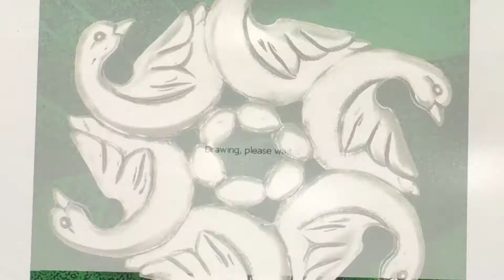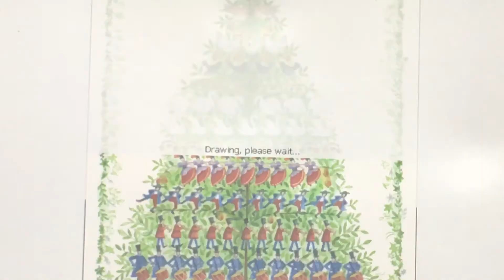Mark Rust “The Twelve Days of Christmas”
Mark Rust sings “The Twelve Days of Christmas”